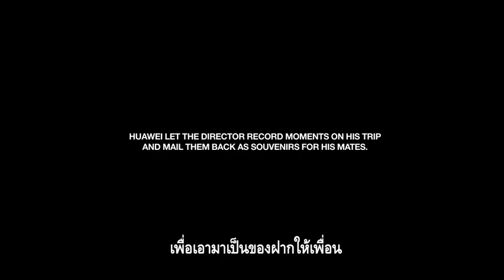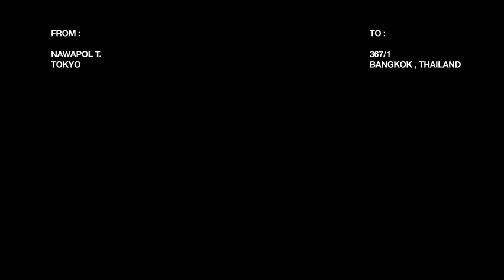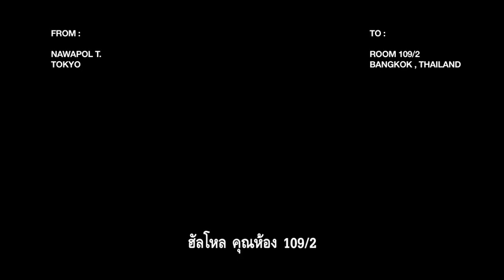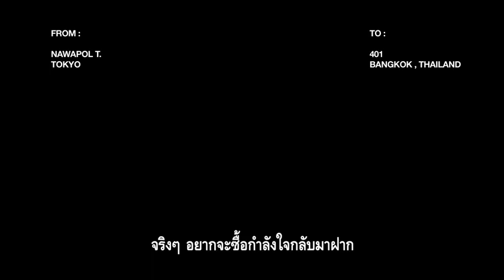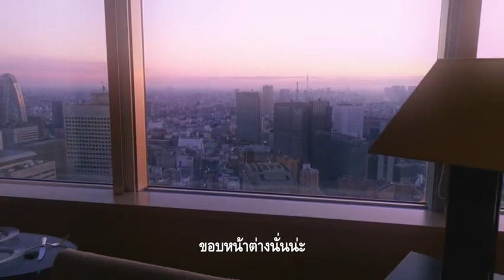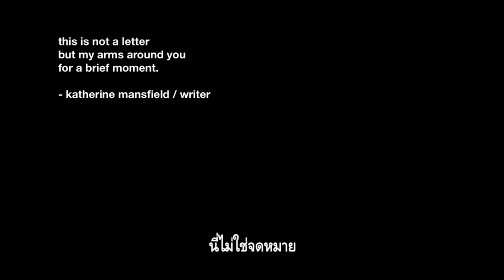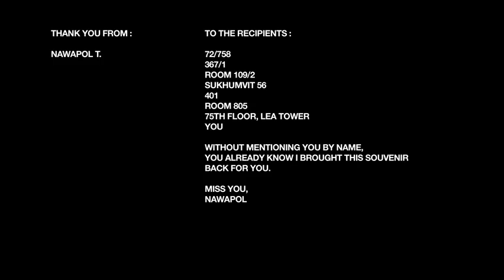FromMateToMate - Huawei x เต๋อ – นวพล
เวลาไปเที่ยวเรามักจะมี “ของฝาก” กลับมาให้เพื่อนคนพิเศษ

วันนี้ Huawei x เต๋อ – นวพล นำของฝากรูปแบบใหม่ เป็นโมเม้นต์ดีๆ ที่ถูกบันทึกด้วย Huawei Mate 20 Series

ครั้งแรกของการถ่ายทำภาพยนตร์สั้นที่ถูกบันทึกด้วยไฟล์ภาพคุณภาพสูงผ่านสมาร์ทโฟน Huawei Mate 20 Series จนสามารถนำไปปรับแต่งเป็นภาพสีในสไตล์ Film แบบเต๋อ – นวพล เพื่อถ่ายทอดโมเม้นต์พิเศษที่คุณไม่เคยเห็นมาก่อน ส่งตรงจากประเทศญี่ปุ่น รอให้คุณเปิดดูพร้อมกันที่นี่